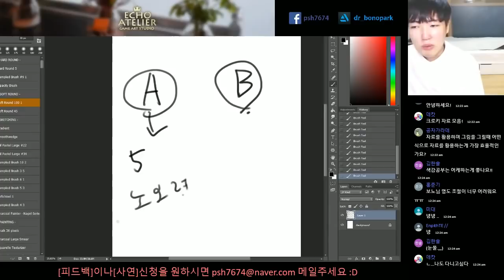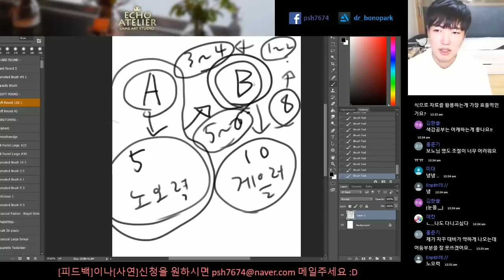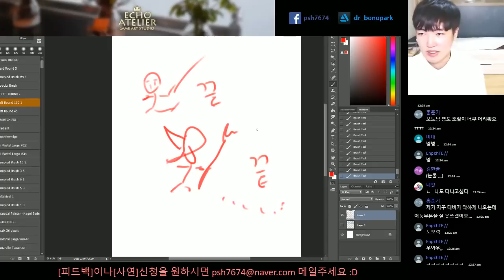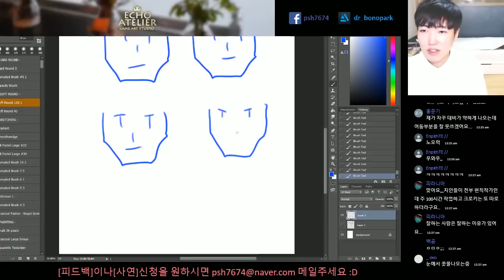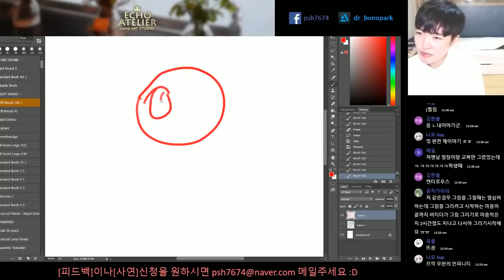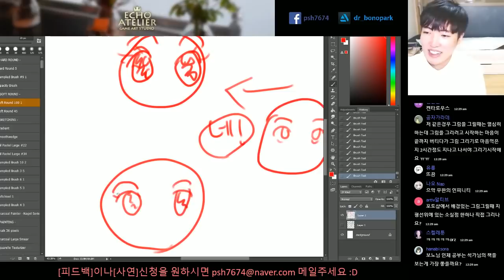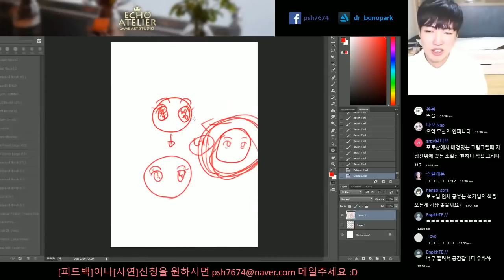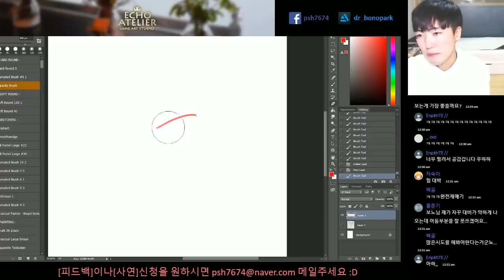그림이 늘지 않는 분들의 모든 유형(나는 해당 안될것같다구요?ㅎㅎ)